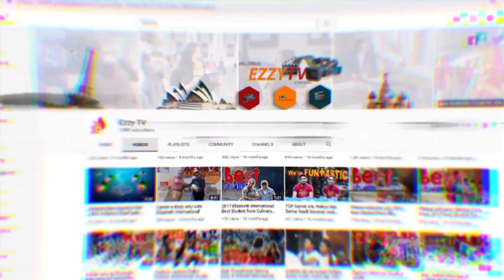Elizabeth International Menurut Founder & CEO Swaha Hospitality